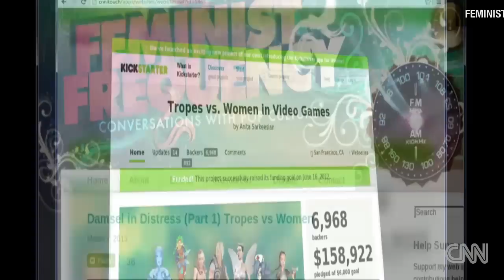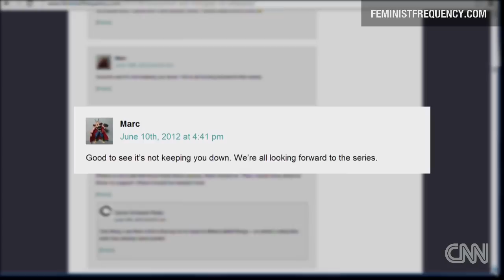Online trolls attack feminist media critic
CNN's Ralitsa Vassileva talks to Anita Sarkeesian, creator of Feminist Frequency and a victim of online trolls. For more CNN videos, visit our